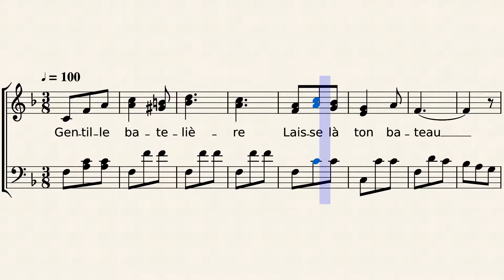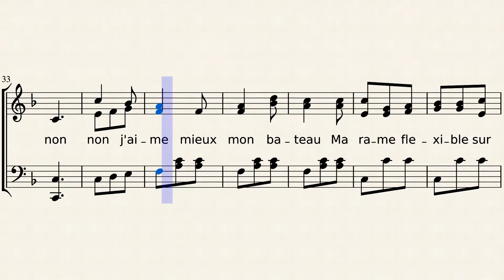Gentille Batelière - Traditionnel Comtois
Gentille batelière
Laisse là ton bateau
Préfère à la chaumière
Les honneurs du château.
J’irai cueillir la fleur nouvelle
Chaque matin pour toi
Tu choisiras rubis, dentelles,
Blanche, viens avec moi.
Non, non, non, non
J’aime mieux mon bateau,
Ma rame flexible,
Sur l’onde limpide,
Et ma chaumière, au bord de l’eau,
Tra la la la la la la la …
2
Pauvre enfant du rivage
Qu’on entend chaque soir
Malgré le vent, l’orage
Redire un chant d’espoir,
Tu reviendras dans ta vallée,
Voir tes champs, tes chalets,
Ne reste plus seule, isolée,
 3
Rien ne séduit ton âme,
Rien ne touche ton cœur,
Tu te joues de ma flamme,
Tu ris de ma douleur.
Pour vaincre ton dédain,
Te faire oublier ta nacelle,
Veux-tu mon cœur et ma main.
- Ah, cette fois, mon seigneur
Je veux bien vous donner mon coeur.